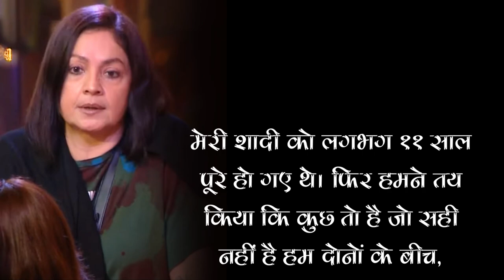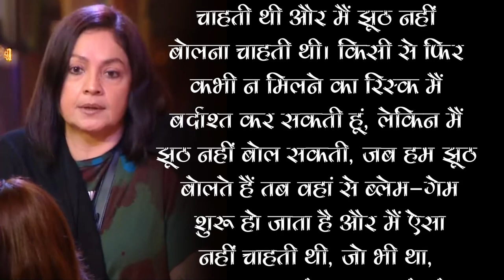Pooja Bhatt Opens Up About Kids And Her Married Life With Ex-Husband Manish Makhija